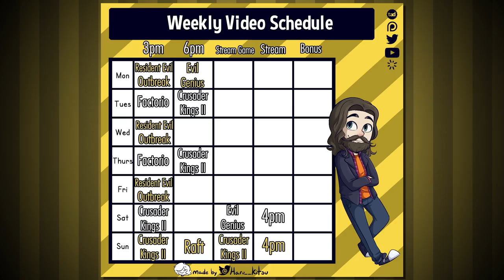Survey Crafts Store & Hitman 2016! - Channel Vlog - July 9th 2018